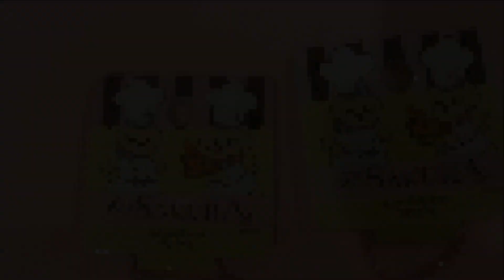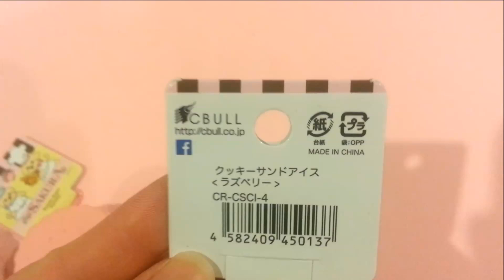Cafe Sakura Cookies & Ice Cream & Disney Strawberry Squeeze Toy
Shop update! With new products! See links below for a look at our new products!